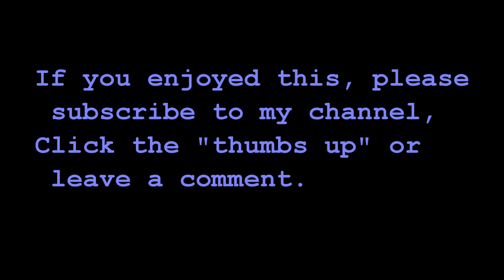Prelude in Classic Style by Gordon Young (1919-98)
I originally learned this piece as a request for a wedding recessional many years ago. It has since become a standard part of my repertoire as well as many other organists. It is played here by Geoff Olson, organist of St. Paul's United Church of Christ at 900 Summit Ave. in St. Paul, MN. The organ is a 30-rank Wicks/Hunt pipe organ, supplemented with a Hauptwerk virtual organ system, using the 65-stop 1877 Father Willis Organ at Salisbury Cathedral, England.  To listen to more of my organ videos, go